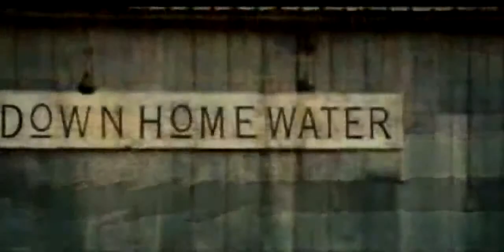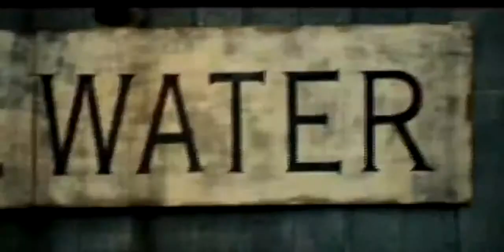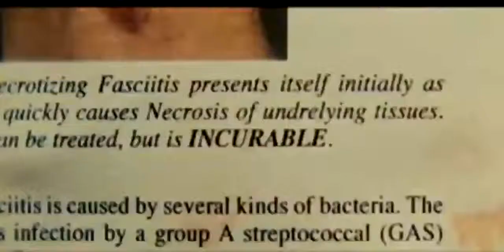Cabin fever 2 Trailer originale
A NOLEGGIO IN DVD E BLURAY DAL 22 GENNAIO 2015,